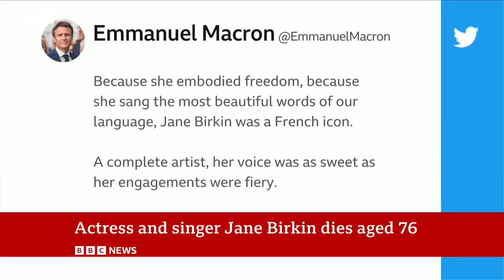Jane Birkin, actress and singer, dies aged 76 – BBC News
The singer, actress and fashion icon Jane Birkin has died at the age of 76.

The English-French star rose to fame alongside songwriter Serge Gainsbourg, with whom she recorded the iconic track "Je T'aime...moi non plus”, which was banned in several countries.

French President Emmanuel Macron described Birkin as a "French icon" and a "complete artist".